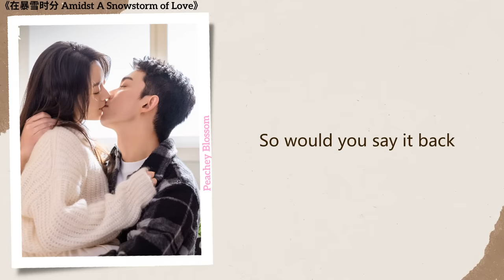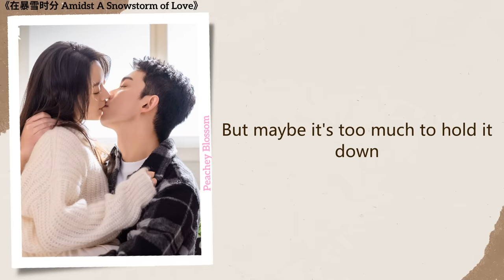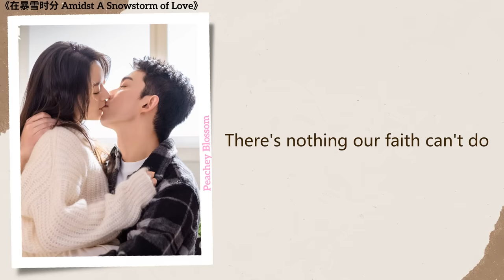Love and Shine - 周柯宇 (Zhou Keyu)《在暴雪时分 Amidst A Snowstorm of Love》Lyrics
Song Name (歌名): Love and Shine
Singer (歌手): 周柯宇 (Zhou Keyu)
Translations By: Peachey Blossom
Drama Name (电视剧名字):《在暴雪时分 Amidst A Snowstorm of Love》